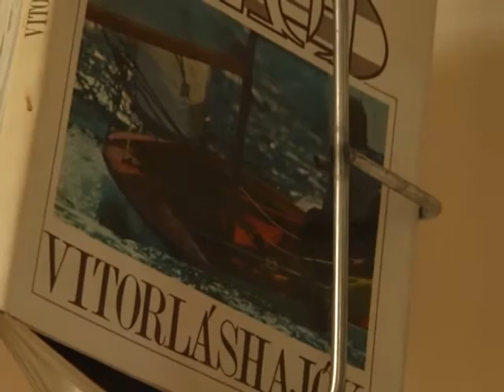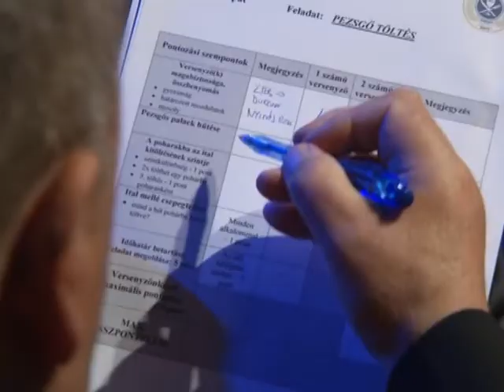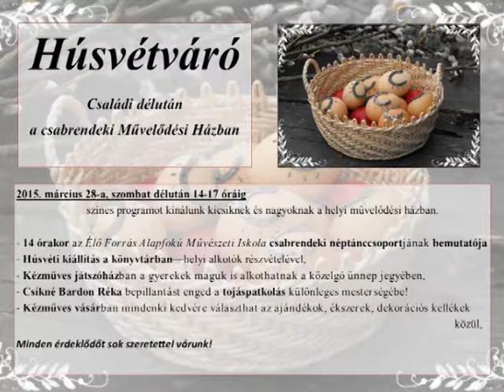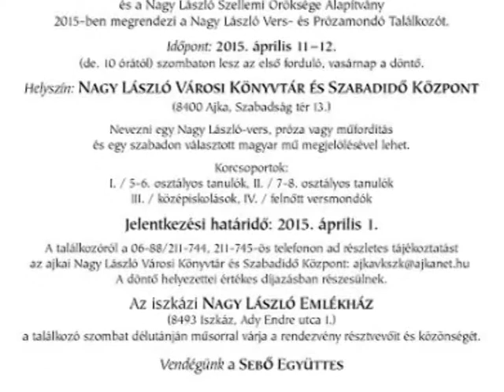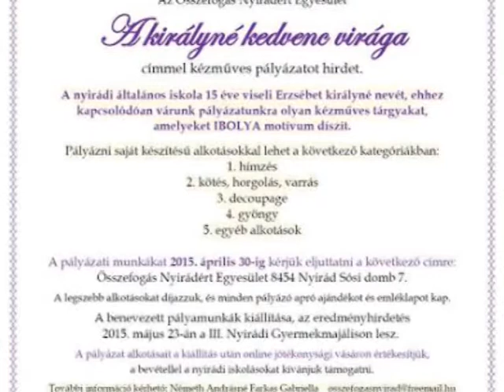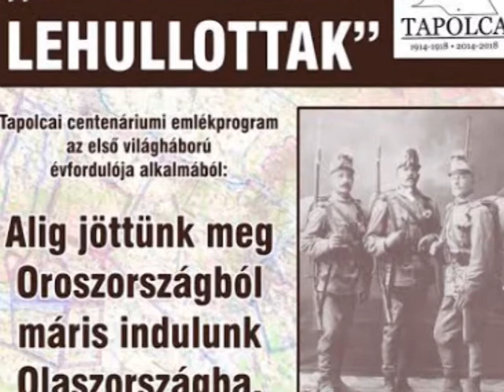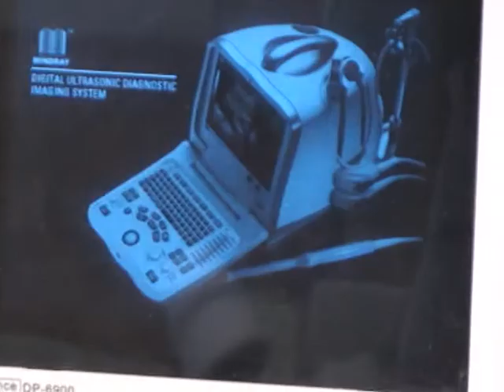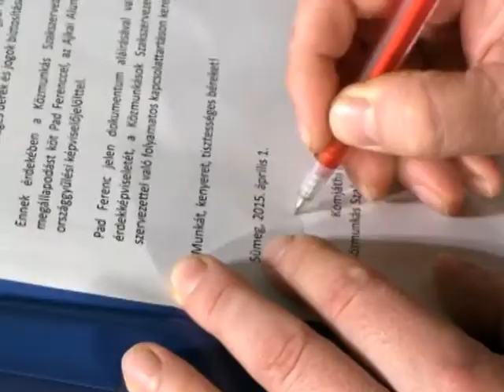Info TV 2015-04-02 adás